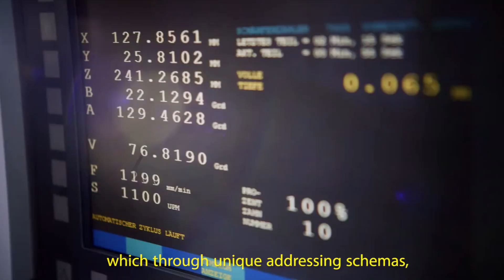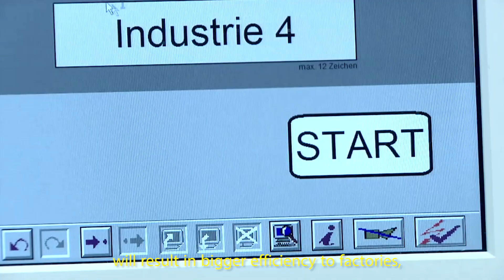Smart Factory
Description